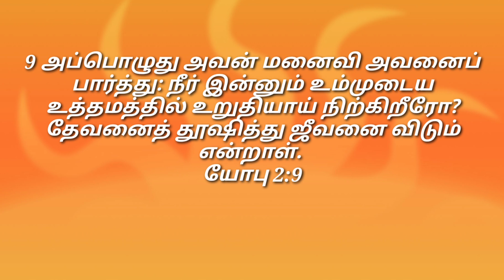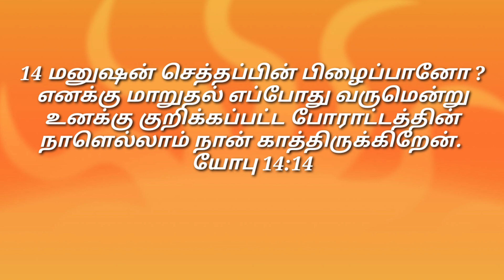இரட்டிப்பான ஆசிர்வாதம் / இன்றைய மன்னா/ Daily Manna Apr.15. 2024 /COG